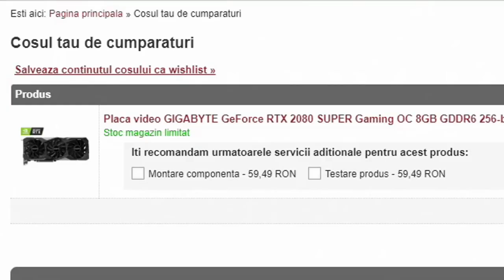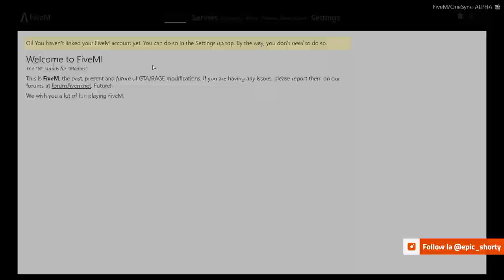GTA Real Life | Dumitru Chirpici FUGE de MILITIE ! (episod BLANA RAU) | Episodul 161